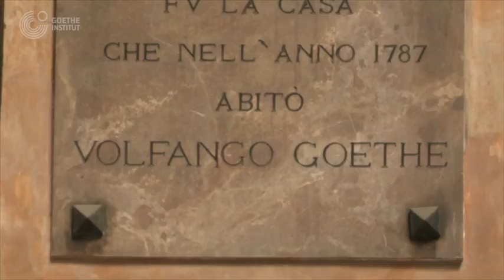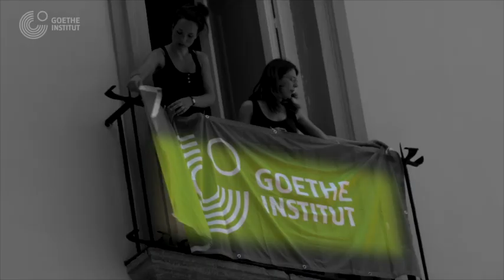Goethe zieht um - La nuova sede del Goethe-Institut Neapel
JAMM, JA! Il Goethe-Institut cambia sede!

Naturalmente chi dispone di tempo, di senso pratico e di danaro può accomodarsi anche qui con larghezza e soddisfazione. È il caso di Hamilton, che s'è fatto qui un gran bel nido e ne gode sul declinare dei suoi giorni. Le sue stanze, che ha fatto arredare secondo il gusto inglese, sono deliziose, e da quella d'angolo la vista può dirsi senza uguali: ai nostri piedi il mare, di fronte Capri, a destra Posillipo, sul fianco la passeggiata della Villa Reale, a sinistra un vecchio palazzo dei Gesuiti e, più lontano, la costa di Sorrento fino al Capo Minerva.
(Johann Wolfgang von Goethe, Viaggio in Italia, Napoli, 22/3/1787)

Così Goethe descriveva nel suo Viaggio in Italia le stanze dell'appartamento di Palazzo Sessa che da luglio 2012 diventa la nuova sede del Goethe-Institut di Napoli. Il centro culturale tedesco, da Riviera di Chiaia, trasloca infatti nel palazzo che, all'epoca in cui il poeta tedesco soggiornava a Napoli, apparteneva all'ambasciatore britannico Lord Hamilton, e alla bella e affascinante moglie, Lady Emma.

Goethe, che a Napoli risiedeva presso la Locanda Moriconi, un edificio ad angolo in via delle Campane, insieme all'amico e pittore tedesco Tischbein fu spesso ospite del diplomatico inglese. Lady Emma intratteneva i suoi ospiti con degli spettacoli in cui assumeva pose classiche e Goethe e Tischbein ne erano letteralmente affascinati: Ciò che avrebbero aspirato a creare tante migliaia d'artisti lo vediamo come realtà in moto, come sorprendente successione di pose. In piedi, in ginocchio, seduta, sdraiata, serie, triste, maliziosa, sfrenata, contrita, provocante, minacciosa, timorosa e via dicendo: un'espressione segue un'altra, e un'altra la sostituisce. (...) Sta di fatto che il divertimento è unico! Ci siamo già godute due di queste serate, e stamattina Tischbein farà il ritratto della bella.
(Johann Wolfgang von Goethe, Viaggio in Italia, Caserta, 16/3/1787).

La nuova sede del Goethe-Institut si trova quindi al secondo piano di Palazzo Sessa, in via Santa Maria a Cappella Vecchia al civico 31.

L'appartamento è stato completamente ristrutturato grazie ai fondi del Ministero degli Affari Esteri tedesco e nelle sue stanze ospiterà la direzione dei programmi culturali, gli uffici della cooperazione linguistica con le scuole, e i corsi di lingua tedesca.

Il Goethe-Institut a Napoli ha festeggiato proprio lo scorso anno i 50 anni di attività. In questi 51 anni il centro culturale, oltre che diffondere la lingua e la cultura tedesca a Napoli, è stato ed è un punto di incontro, di dialogo e di confronto tra la Germania e l'Italia. Un dialogo talmente intenso che ha fatto ricadere la scelta della nuova sede da parte del Goethe-Institut su un luogo fortemente simbolico sia per Napoli, grazie al vissuto storico e culturale della sede, sia per la Germania, che in un certo senso riporta Goethe in un luogo da lui frequentato e descritto.

Ma Goethe non è stato l'unico ospite illustre di Napoli, altri tedeschi hanno amato e cantato questa città e molti altri sono venuti qui grazie al Goethe-Institut. Tra questi vogliamo solo citare intellettuali come il filosofo Theodor W. Adorno, il pianista Arturo Benedetti Michelangeli, lo storico dell'arte Ernst Gombrich, la scrittrice premio Nobel Herta Müller, artisti come il premio Oscar per il film Le vite degli altri Martina Gedeck, il regista Thomas Ostermeier, il cantautore e poeta Wolf Biermann o l'attrice Senta Berger.

Molte infine le iniziative culturali promosse nel territorio cittadino lungo questi cinque decenni in collaborazione con enti e associazioni locali. Un lavoro che negli anni ha intrecciato le anime della cultura partenopea e quella tedesca.

L'augurio del team del Goethe è che anche la nuova sede del Goethe-Institut, come già lo è stata la precedente in Riviera di Chiaia, diventi un punto di incontro e scambio culturale importante tra Italia e Germania. Che Palazzo Sessa, che già ospitò artisti e intellettuali di tutta Europa ai tempi di Goethe, possa grazie ai "nuovi inquilini" e ai suoi futuri ospiti ritrovare il suo spirito cosmopolita.